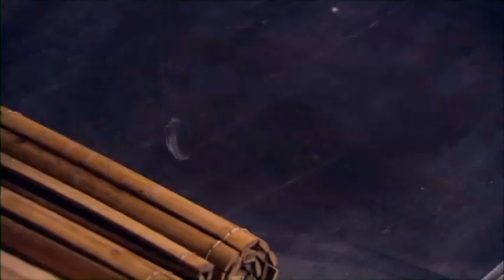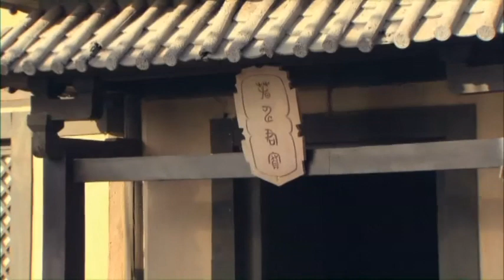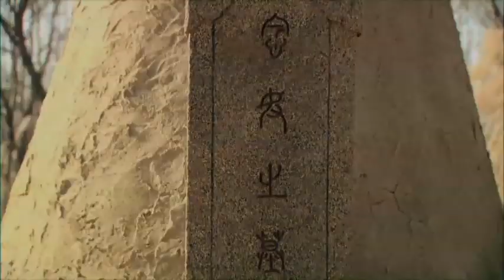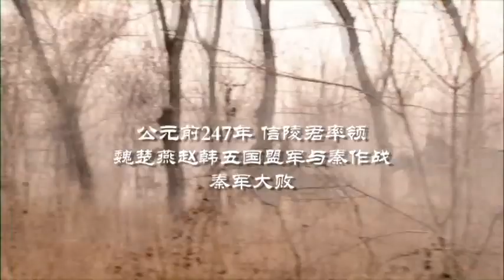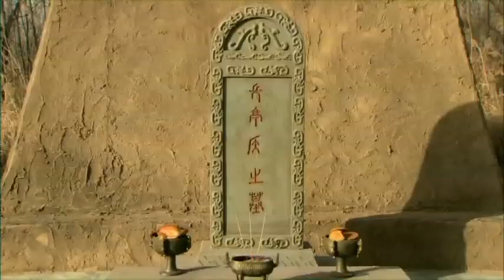【山河月明💕梦幻联动】冯绍峰戎马一生，贵族少女杨幂心怀天下，以一己之力改写历史🤩｜如姬EP30｜追剧杂货铺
【剧情简介】该剧改编自战国历史典故“窃符救赵”，以战国时期群雄逐鹿为背景，讲述了战国四公子之首信陵君为解邯郸之围，请求魏王爱妃如姬“窃符救赵”所发生的故事。